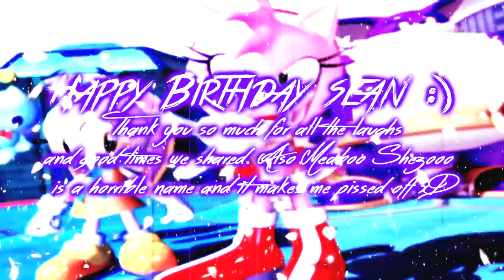SONAMY MEP Part 6 ~ s m i l e ~ Happy Birthday Sean!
W O W XD my first Saturday off work. WHAT WILL I DO HMM xD No but seriously though ALSO WHY DO I KEEP EDITING WITH SONAMY xD I don't like this coupld at all... IT SUCKS MAJOR ASS! But you know if you like it then yeah go for it... BUT DUDE IDK how many times I've edited with this couple xD BUT a lot of you guys say I edit Beautifully with it so idk maybe I'll make myself suffer with it xD! SOO anyways SEAN DO YOU SEE ALL THAT I DID YET.. (I know for a fact he doesn't read the descriptions of my videos..) OR DOES HE?! We may never know xD! ANYWAYS hope you enjoy the part! This is the last part for the s m i l e MEP that I did so YEET anyways I'll see ya'll in the next video of whatever I decide to upload BYEE! (Till 5PM)